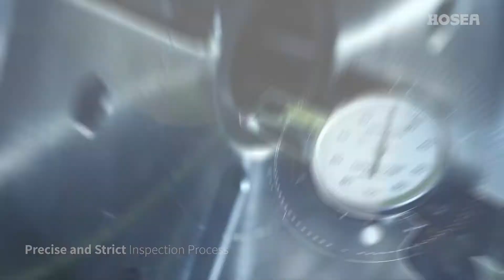HOSEA PRECISION CO., LTD. Brand Image Video (short ver.)